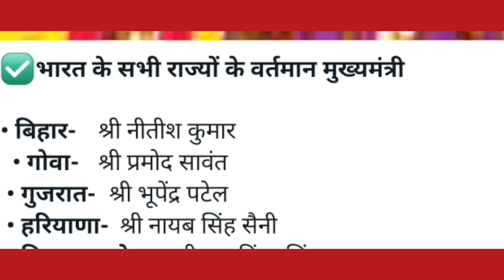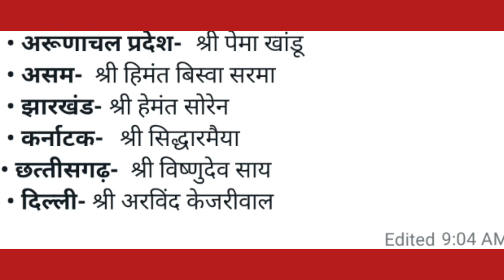सभी राज्यों के मुख्यमंत्री ll By Mukesh Sir ll Best for All Oneday Exam